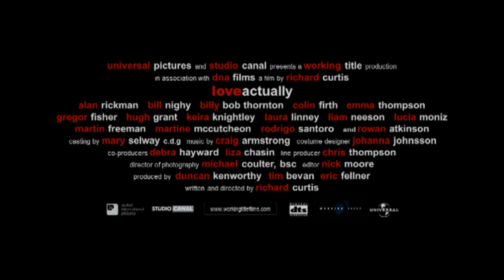Love Actually | "All I Want For Christmas" - Olivia Olson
Love Actually Movie Clip
"All I Want For Christmas" performed by Olivia Olson

A film by Richard Curtis - Hugh Grant, Emma Thompson, Colin Firth, Martine McCutcheon, Alan Rickman, Liam Neeson, Bill Bighy, Keira Knightley, Laura Linney, Rodrigo Santoro, Lucia Moniz, Martin Freeman and Rowan Atkinson